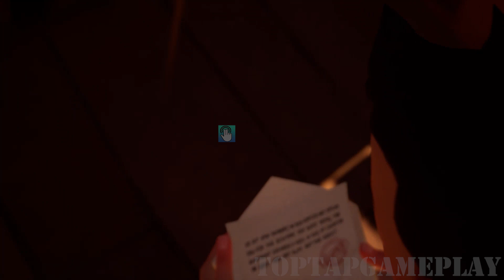Hello Neighbor - New Neighbor DeadPool Act 3 Gameplay Walkthrough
Hello Neighbor